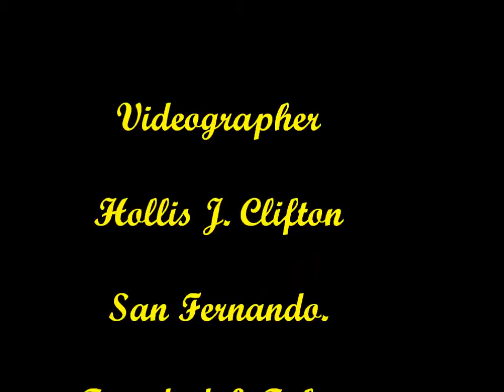Hatters Steel Orchestra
Summer Music Programme